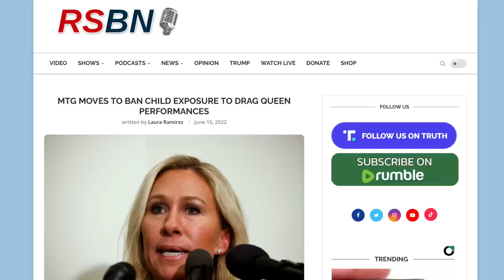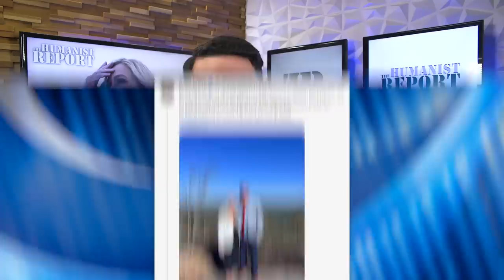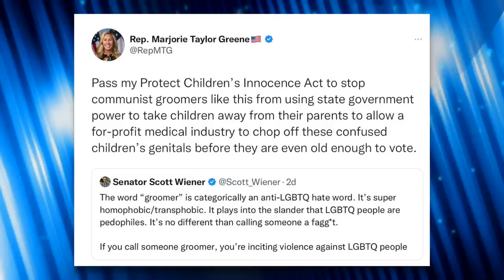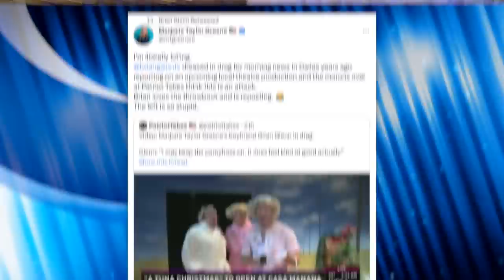Marjorie Greene Defends Her Boyfriend’s Drag Queen Past Despite Calling for Drag Bans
A video of Marjorie Taylor Greene's boyfriend, Brian Glenn, dressed in drag resurfaced. And after a years-long crusade against drag performers—even calling for bans on all-ages drag shows—Marjorie Greene laughed off her boyfriend's drag queen past.